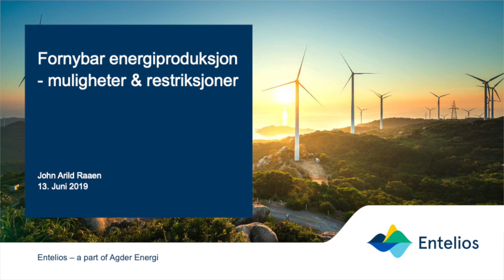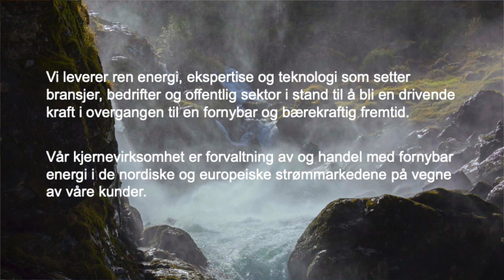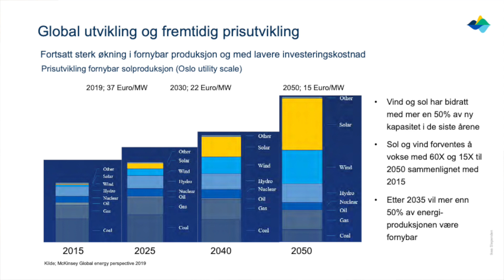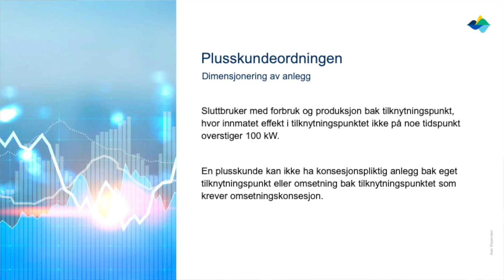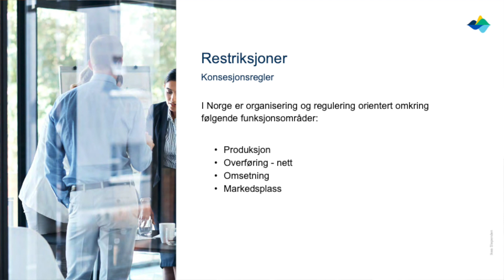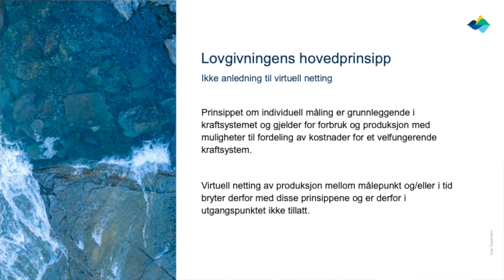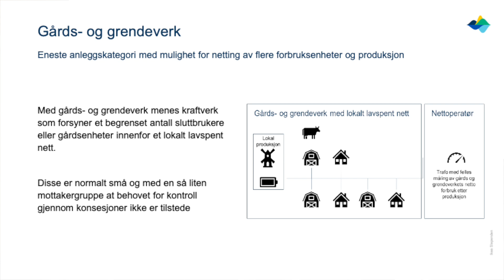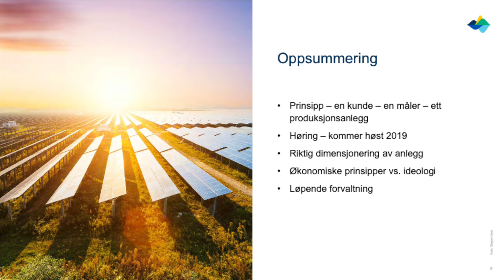Fornybar energiproduksjon - muligheter og restriksjoner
Fornybar energiproduksjon - muligheter og restriksjoner - John Arild Raaen, Seniorrådgiver forretningsutvikling, Entelios